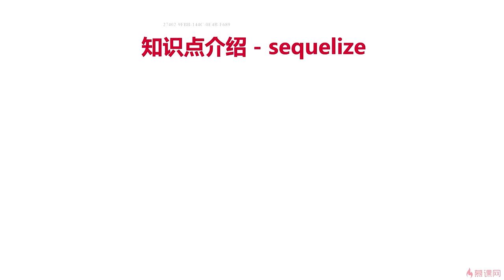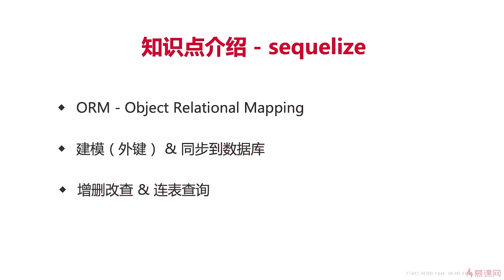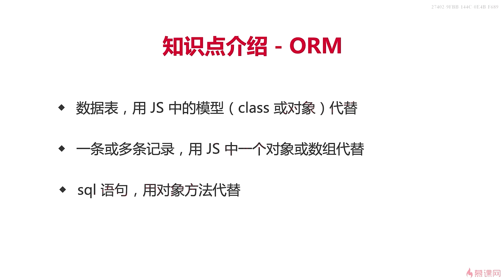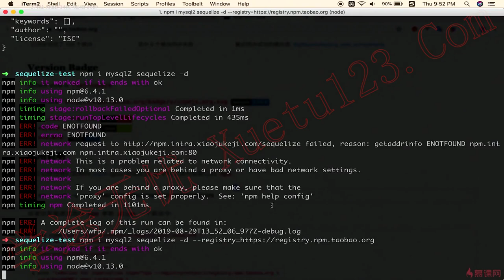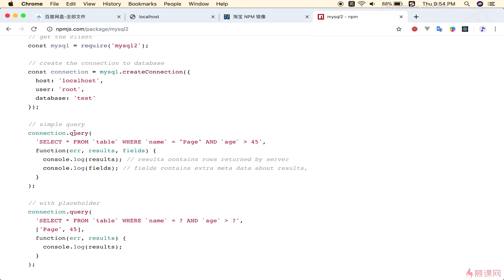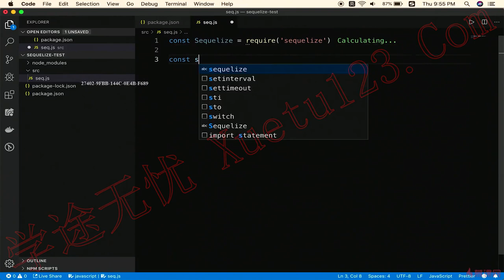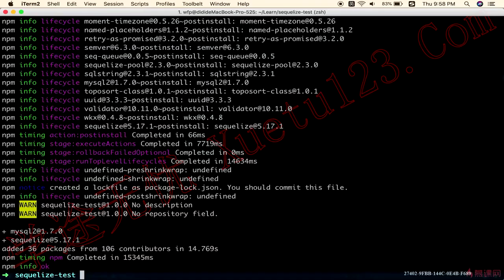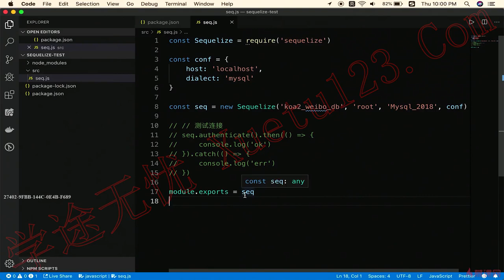2.12 介绍sequelize-创建连接｜技术选型和知识点介绍（上）｜Node.js-Koa2框架从零开发仿新浪微博项目实战